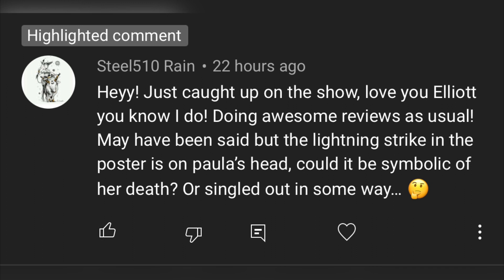The White Lotus HBO Episode 4 "Recentering" Recap & Review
Today I'm here to discuss HBO The White Lotus Episode 4 “Recentering” and I’m breaking it all down! This is my official SPOILER Review, Discussion and Scene Breakdown! Let's talk about everything in the comments and speculate about what to expect in the next episode!

Episode 4: “Recentering”
After Shane (Jake Lacy) shoots down her latest career plans, Rachel (Alexandra Daddario) is further blindsided by an unexpected arrival. Just as Belinda (Natasha Rothwell) begins to take her business proposition seriously, Tanya’s (Jennifer Coolidge) attention turns to an intriguing hotel guest. Meanwhile, Armond’s (Murray Bartlett) renewed commitment to sobriety is put to the test.

Created by:
Mike White

Written by:
Mike White
Directed by:
Mike White

Starring:
Murray Bartlett
Connie Britton
Jennifer Coolidge
Alexandra Daddario
Fred Hechinger
Jake Lacy
Brittany O'Grady
Natasha Rothwell
Sydney Sweeney
Steve Zahn
Executive producers:
Mike White
David Bernad
Nick Hall

Cinematography:
Ben Kutchins

Original network:
HBO

MOVIE REVIEWS
0/5= Film at its worst
1/5= Terrible
2/5=Bad
3/5=Good
4/5=Great
5/5=Masterpiece